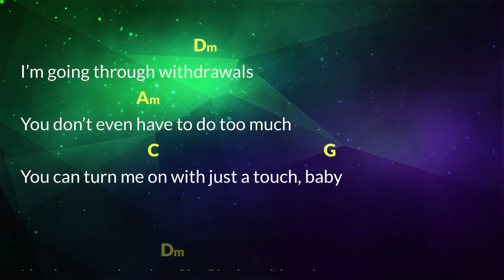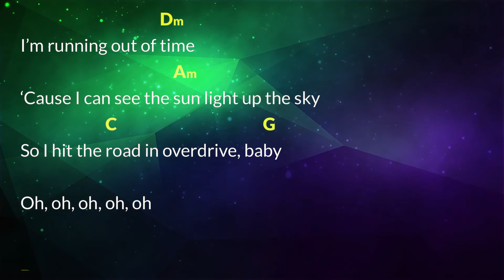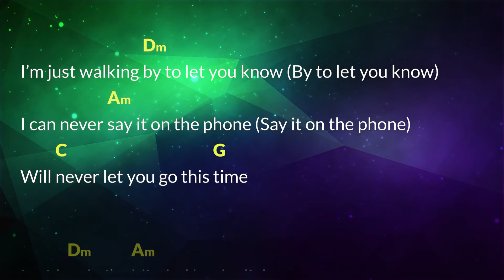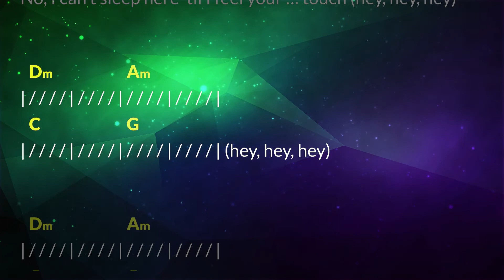Blinding Lights Lyric Based Play Along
For educational use.  Created with chord letter names and lyrics so any non-transposing instrument can play along.  As performed by The Weekend.

Chords used: Dm, Am, C, G